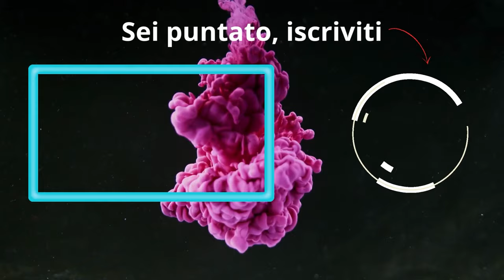Questo SILVER SURFER è uno dei Mazzi più divertenti al momento| Marvel Snap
- DECK:
# (1) Forge
# (2) Okoye
# (2) Invisible Woman
# (3) Brood
# (3) Mister Fantastic
# (3) Silver Surfer
# (3) Nakia
# (3) Sebastian Shaw
# (4) Wong
# (4) Absorbing Man
# (5) Black Panther
# (6) Arnim Zola

0:00 Il Mazzo
1:11 Molteplici Combo di Wong
4:41 VS 142 al mondo
8:22 SILVER BROOD
12:21 Bro la Mindscape no
16:20 Non basta Cosmo bro
20:27 Voto Mazzo